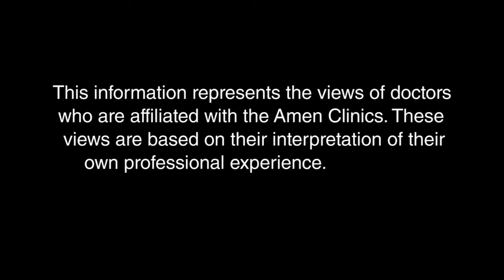Toxicity and Toxic Exposure | Todd W. Fisher, Psy.D.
Dr. Fisher, a psychologist, explains a patient experience with a woman who was experiencing harmful thoughts towards her grandson that lived in her home. Her brain SPECT scan showed toxicity or toxic exposure and didn't know what it was from because she wasn't using any drugs. It was determined that there was a hole in the muffler of her car and she was inhaling toxins. Without a brain SPECT scan, this information may not have been discovered for years.

If you are a healthcare or legal professional and you are interested in speaking to one of our
Clinic Outreach Managers about how Amen Clinics can partner in patient care with you,